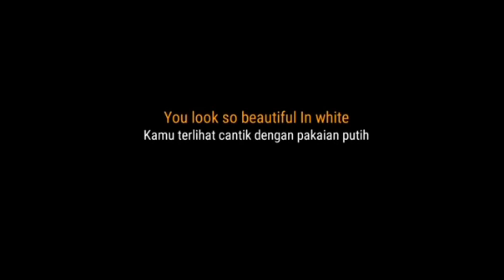Mentahan lirik lagul love you but im letting go||•link descripsi•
Assalamualaikum warahmatullahi wabarakatu.kali ini saya berbagi video mentahan kinemaster ccp lirik lagu ,saya mohon maaf jika ada kata tidak berkenan di hati kalian semua,jangan lupa tinggalkan subscribe like dan komen yaaa. karena 1 subscribe dari kalian itu sangat berarti buat saya, Terimakasih buat kalian yg sudah subscribe chennel saya...